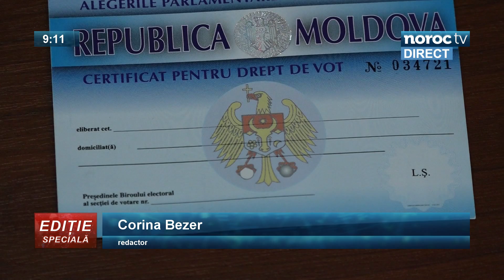EDIȚIE SPECIALĂ CU DANIELA CRUDU // 13 NOIEMBRIE 2016, ora 9:00